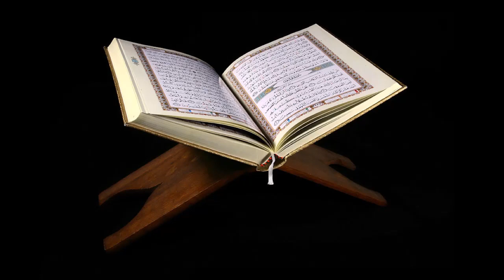The Invisible Enemy - What Demons Can and Can't Do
This one is by special request. You should thank Sompassionate and Callous for this one. Since Ramadan is ending, I give you what I can on our invisible enemies, and I tell you where to look for more. These enemies are not only behind wyatt supremacy, but also behind feminism and misandry, too. This is the one of the deepest rabbit holes down which any of us can go, but it answers a lot.
FromTheBottomOfMyBlackHeart and FromTheDepthsOfMyBlackMind. DontApproachHer.
BTC:
1EwdjLWSa6F1Ww3RgEfuGJEULGiFYf6oNw
ETH:
0xB42895E6bA4854bC2570aa15Cda03fE0d10d96bD
BNB:
bnb12kzzl5qmxny9d484wnjleed5g4vmmc0w87s0qw
BSC:
0xB42895E6bA4854bC2570aa15Cda03fE0d10d96bD
XRP:
rJyNKkRF5jErSMP1wJwwQ3mw1SAKWUmLrT
All tracks are from Lion Riddims, Highsound Riddims, Free Reggae Riddims, Soulfyah Productions, Japonica Riddims, Scarecrow Beats dot com, Alan Ulisses, and/or (saving the best for last) Sinky Beatz. They're either free for non-profit use or purchased and allowed for non-profit use with the purchase.